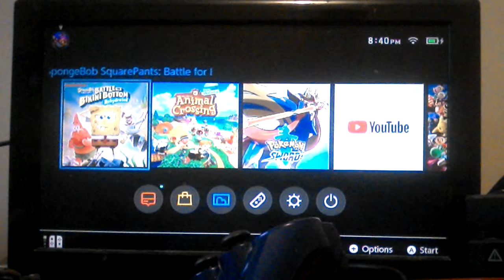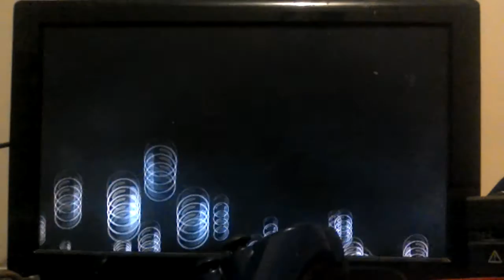Spongebobsquarepants battle for bikini bottom hydrated part 3 jellyfish field FreddyJ87...